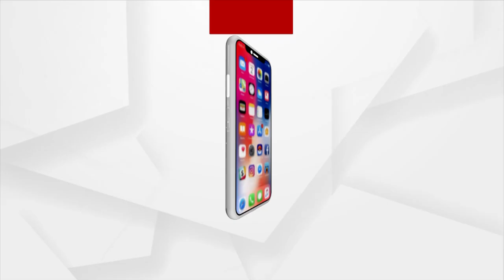ସମ୍ବଲପୁରର କ୍ରିଷ୍ଣା ପଟେଲଙ୍କୁ ପଦ୍ମଶ୍ରୀ ପୁରସ୍କାର